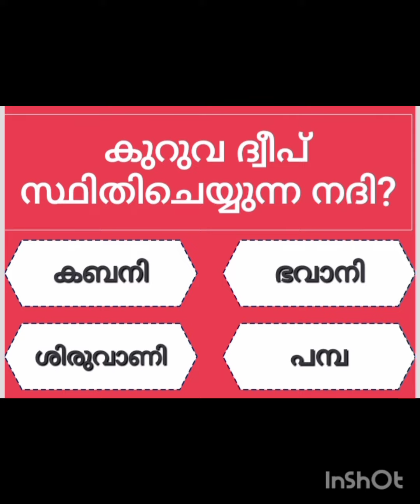ദിവസവും കഴിച്ചാൽ പ്രമേഹം കുറയ്ക്കുന്ന ഇല ഏതാണ്?interestingfacts